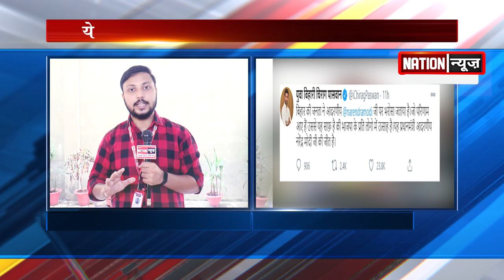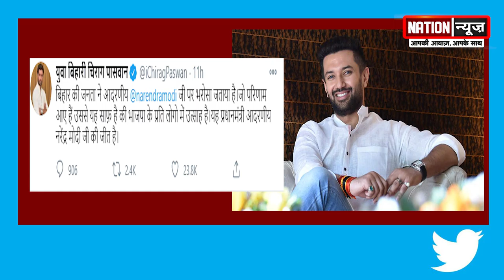बिहार चुनाव के नतीजों पर चिराग पासवान ने दिया बयान, कहा- ये नरेंद्र मोदी की जीत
nationnews nationreview latestnews LJP BJP CHIRAGPASWAN PMMODI#topnews breakingnews latestbiharnews latestupdate biharelection2020 biharassembalyelection biharchunav2020 biharvidhansabhachunav2020 biharpolitics biharpoliticalnews biharpoliticsupdate biharlatestnews jamui pmmodi Biharnews jamuinewsupdate biharnewsupdate livecities news4nation thelivetv theltv aajtak news18india newstoday newstomorrow bihar indianewsupdate ABPlive Republicbharat sushantsinghrajput bhagalpurnewsupdate jahanabadnewsupdate jhajhaबिहार चुनाव के नतीजों पर चिराग पासवान ने दिया बयान, कहा- ये नरेंद्र मोदी की जीत